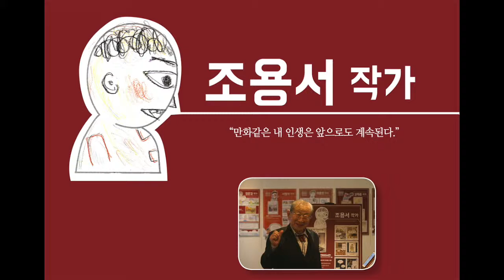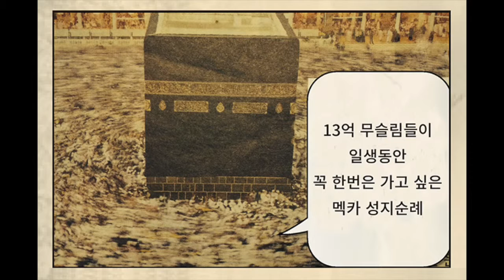시니어만화창작학교 "만화로쓰는 인생이야기"- 조용서작가 "만화자서전"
“시간이 없다. ”
카툰캠퍼스 시니어 만화창작학교 2학년 조용서 작가님의 말씀입니다.
만화반 중 최고령(90세)이시지만 배움의 에너지는 단연 최고인데요~
살아생전 하고 싶은 일들이 너무 많기에 “시간이 없다...”라고 하셨답니다.
만화자서전 내용만 봐도 얼마나 많은 일들을 경험했고 또 앞으로
얼마나 많은 일들을 하실 건지 짐작이 됩니다^^
왠지 일이라 하면 힘들고 스트레스 받을 거라는 선입견이 있기마련이지만
조용서 작가님의 일에 대한 철칙은 “모든 일을 함에 있어서 내가 즐겁지 않으면
안하는 것만 못하다”입니다.
이러한 철칙은 만화자서전에도 그대로 녹아있는데요~
“피 끓는 젊은 시절 사회인 신분으로 월남전에 참전하고, 무슬림 신도로서
사우디아라비아 멕카 성지순례를 다녀온 이야기“, ”현재 진행형인 시간이 없다며
젊음을 되찾기위한 프로젝트, 마술, 미술감독, DJ, 만화를 통한 사회 봉사등
인생2막을 시작한 따끈한 이야기 보따리가 있습니다.
살아오신 내용으로 묵묵히 인생이야기를 풀어내신 이 시대의 산 역사
만능엔터테이너 조용서 작가님의 이야기는 지금부터가 시작입니다.
"난 아직 할 일이 무지 많다고 전해라~"